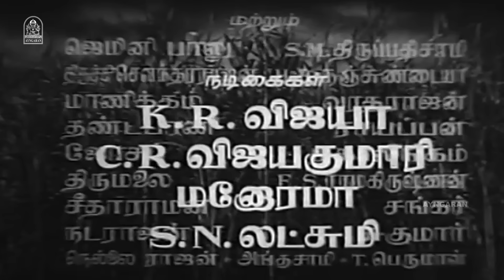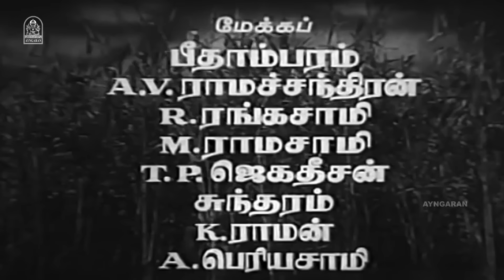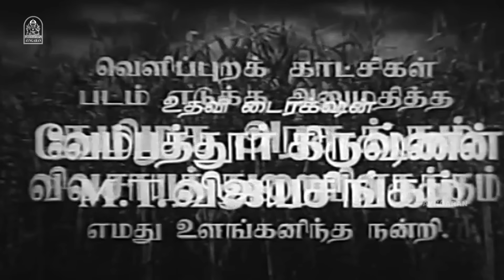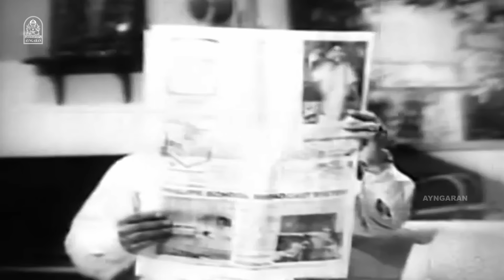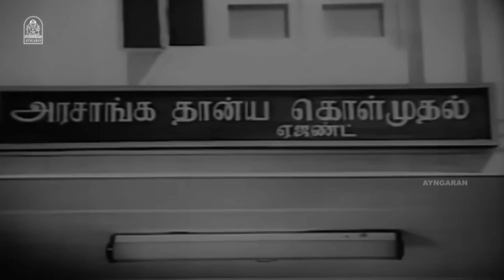Vivasayi HD Full Movie | விவசாயி | M. G. Ramachandran | K. R. Vijaya | Nagesh | M.N Nambiar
ayngaran Watch Puratchi Thalaivar M.G. Ramachandran Super HD Full Movie ' Vivasayi ' . The Movie ' Vivasayi ' Was Directed by M.A Thirumugam, and Produced by Devar Films. The Movie Stars M.G. Ramachandran, K.R Vijaya in the Lead Roles, with Nagesh, S.A Ashokan in the Supporting Roles. The Sound Track and Music Was Composed by K.V Mahadevan.

Movie Credits

Starring
Nagesh
M.N Nambiar
S.A Ashokan
Manorama

Cinematography by : N. S. Varma

Edited by :
M. A. Thirumugam

Production Company
Devar Films